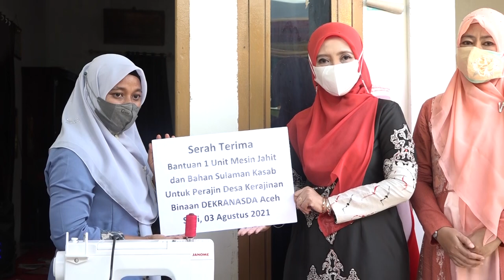Ketua Dekranasda Aceh Tinjau Usaha Kerajinan Souvenir di Pidie